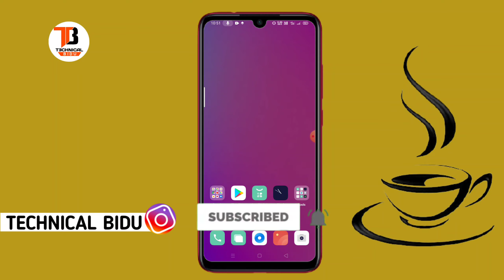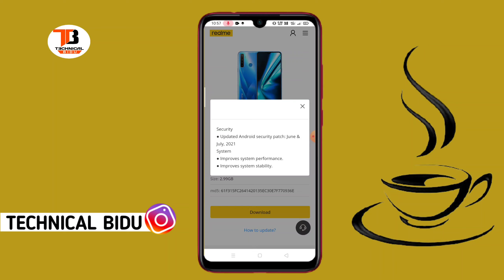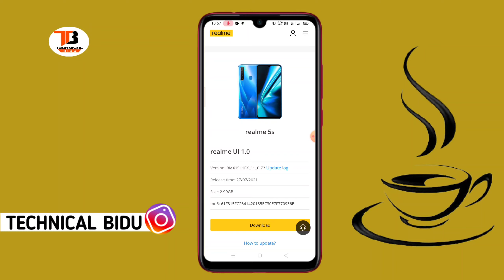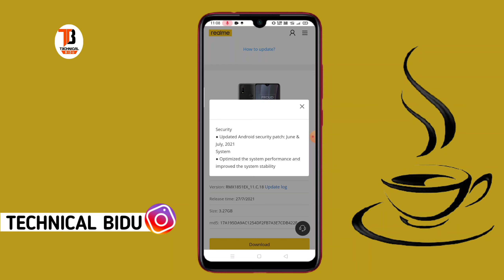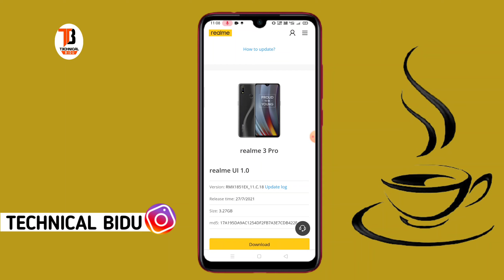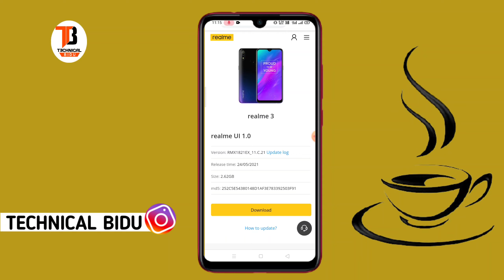Realme 5s/5i/5/3i/3/X/XT/3Pro/5Pro/ July update | Realme UI 2.0 July update | Technicalbidu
1) realme UI 2.0 July update
2) realme 5s android 11 update
3) realme ui 2.0 update realme 5i
4) realme 3 Pro realme ui 2.0 early access
5) realme 3 Pro realme ui 2.0 beta
6) realme android 11 stable update